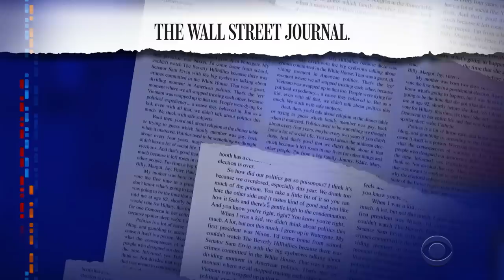Colbert Gets A Surprise Visit From Rudy Giuliani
Did Rudy Giuliani and his fraud buddies lead the President to impeachment by pushing debunked Ukraine conspiracy theories? Here to tell us is the man himself, Trump's personal attorney Rudy Giuliani (aka friend of the show John Lithgow).